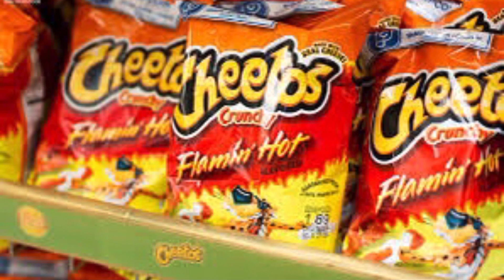Different Flavor Bags Of The Cheetos Hot Cheetos Chees Puffs & Other Flavors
What One Do you Like Better?